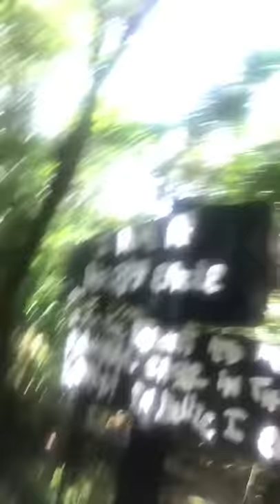The Belize Zoo